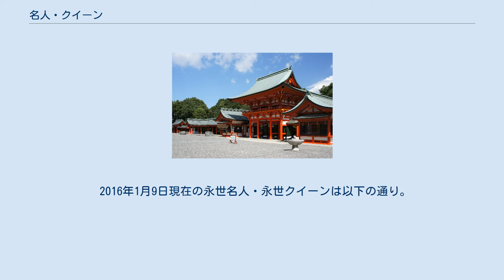名人・クイーン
名人・クイーン（めいじん・クイーン）とは、小倉百人一首を用いて、一般社団法人全日本かるた協会が定めた規則に則って行う競技である競技かるたにおいて、男性の名人戦、女性のクイーン戦の予選を勝ち抜き、さらに前年の優勝者との対戦に勝利し、男女それぞれに於ける日本一となった者に与えられる称号である。
 毎年1月上旬に行われている、名人位とクイーン位を決める大会である。
昨年に名人位とクイーン位の称号を獲得した者と、予選を勝ち上がった挑戦者が対戦する(例外は後述)。
小倉百人一首の第一番歌を詠んだ天智天皇を祀る近江神宮のある、滋賀県大津市の近江勧学館にて行われる。
競技には、競技線の内側が他と異なる色になっている特別な畳が用いられる。
また、各試合には審判が置かれ、選手に判断を委ねられた場合のみ判定を行う。
 近江神宮楼門 1955年（昭和30年）から実施されている。
毎年10月下旬に東西で、A級四段以上の男性を対象に、東日本予選・西日本予選がトーナメント形式で実施される。
11月に東日本予選・西日本予選の勝者が挑戦者決定戦の3番勝負を行い、勝者が名人位決定戦の挑戦者となる。
翌年1月に名人と挑戦者で名人位決定戦の5番勝負を近江神宮で行い、勝者が名人、敗者は準名人となる。
 1957年（昭和32年）から実施されている。
毎年10月下旬に東西で、A級四段以上の女性を対象に、東日本予選・西日本予選がトーナメント形式で実施される。
11月に東日本予選・西日本予選の勝者が挑戦者決定戦の3番勝負を行い、勝者がクイーン位決定戦の挑戦者となる。
翌年1月にクイーンと挑戦者でクイーン位決定戦の5番勝負を近江神宮で行い、勝者がクイーン、敗者は準クイーンとなる。
以前は「クイン」（長音なし）と称されたこともあったが、その後「クイーン」に統一された。
 名人を連続5期あるいは通算7期つとめた者には永世名人の称号が与えられる。
 クイーンを通算5期つとめた者には永世クイーンの称号が与えられる。
 2016年1月9日現在の永世名人・永世クイーンは以下の通り。